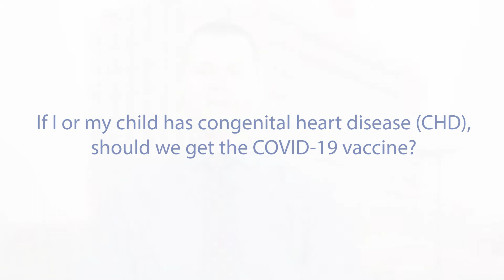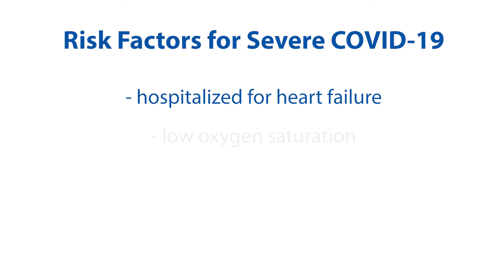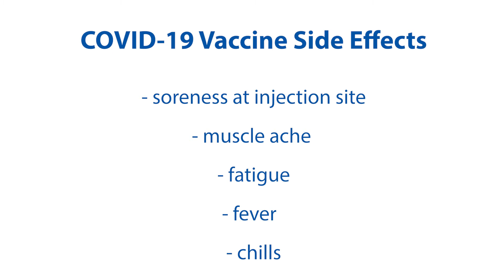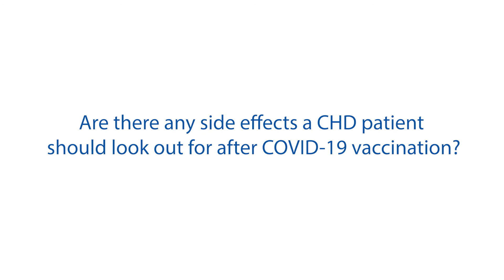Congenital Heart Disease and the COVID-19 Vaccines at Le Bonheur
Le Bonheur Cardiologist Benjamin Hendrickson, MD, MS,discusses some common questions he hears from patients with CHD and parents of children with CHD about the COVID-19 vaccine.